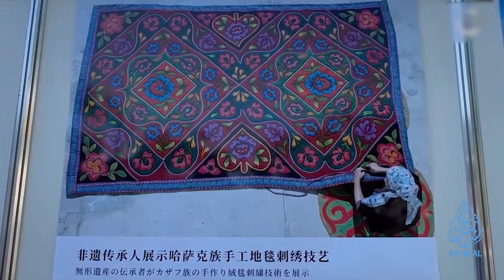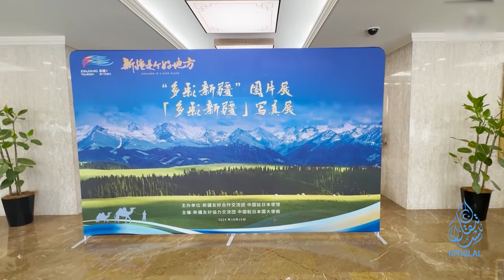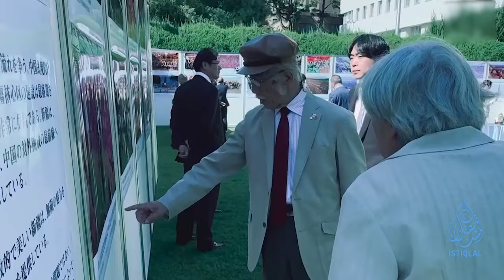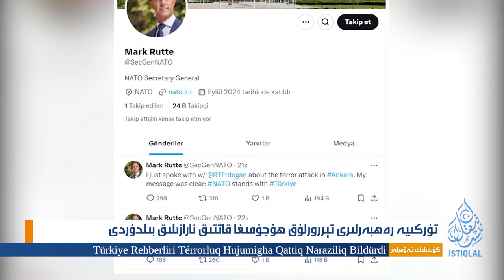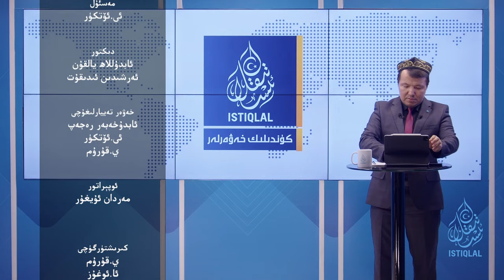ئىستىقلال كۈندىلىك خەۋەرلىرى |2024.10.24| پاكىستاندا خىتايغا قارشى نامايىش ئۆتكۈزۈلدى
ISTIQLAL KÜNDILIK XEWERLIRI |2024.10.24| PAKISTANDA XITAYGHA QARSHI NAMAYISH ÖTKÜZÜLDI